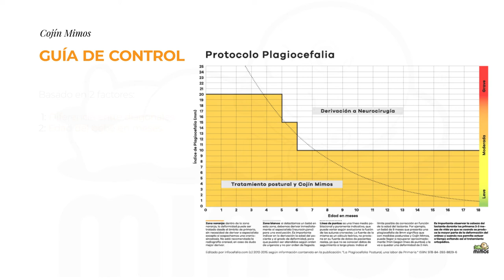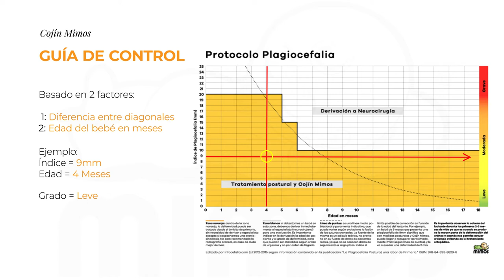Craneómetro Mimos®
Dispositivo para profesionales sanitarios.
Dispositivo médico para realizar mediciones craneales en bebés de hasta dos años. Estas medidas de se utilizan para diagnosticar y hacer un seguimiento de las deformidades craneales posicionales como la plagiocefalia.